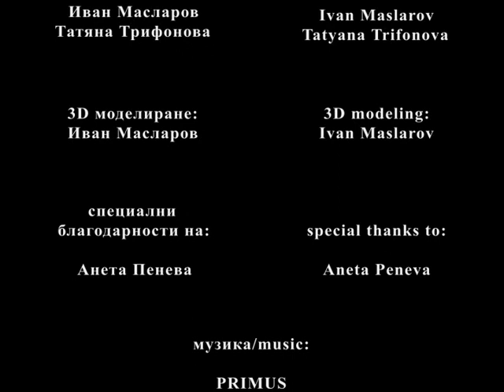The Crown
Need more power?